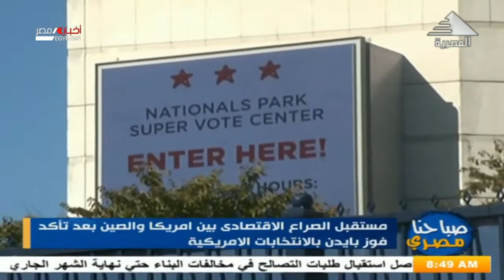مستقبل الصراع الإقتصادي بين أمريكا والصين بعد تأكد فوز بايدن بالإنتخابات الأمريكية 21-11-2020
عبر إسكايب من واشنطن . د صلاح حسن . أستاذ الإقتصاد الدولي . جامعة جورج واشنطن